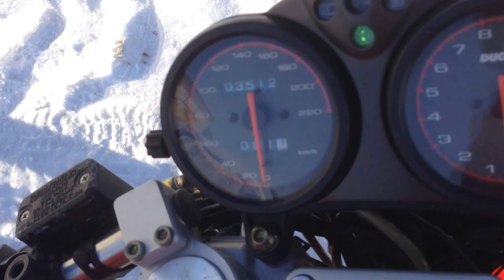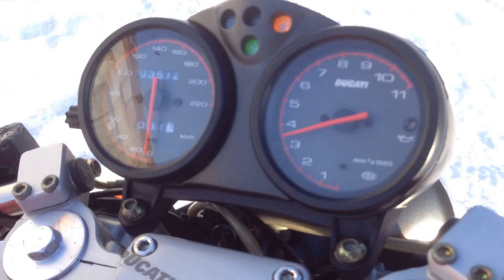B6546 DUCATI MONSTER M400